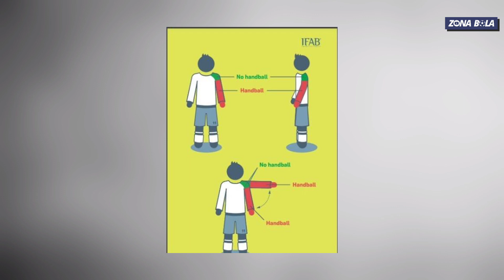Kontroversi! Bola Kena Tangan Gabriel Maghlaes Bek Arsenal tapi Tak Penalti untuk Liverpool